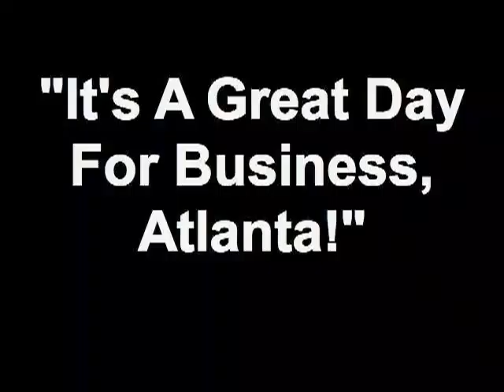"It's A Great Day For Business, Atlanta!" 08/24/12 7 - Announcements